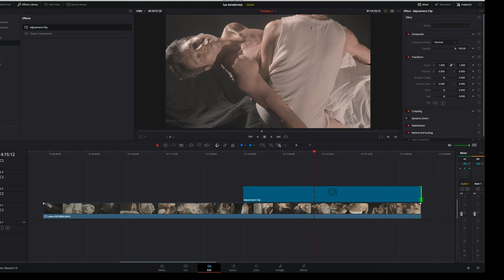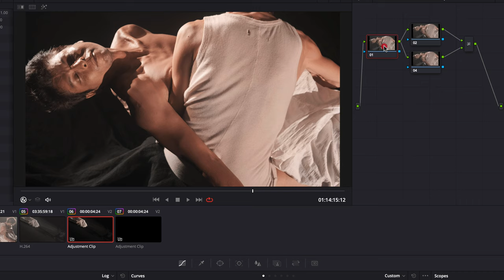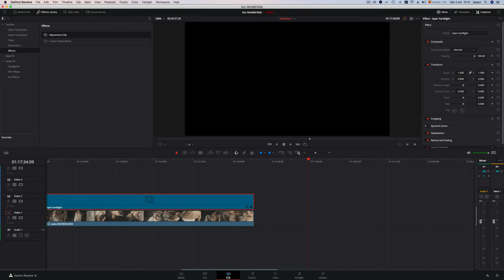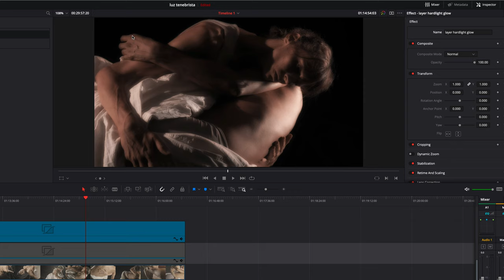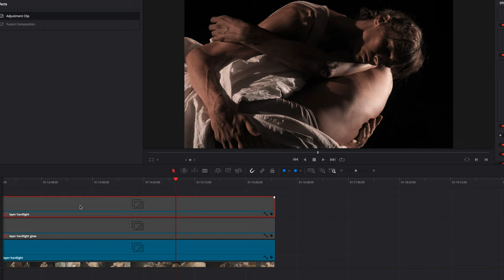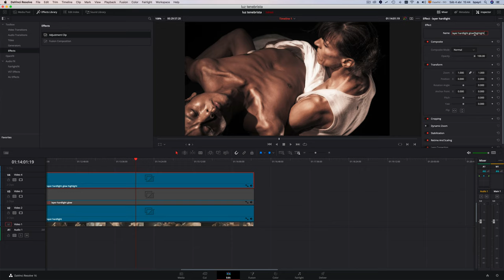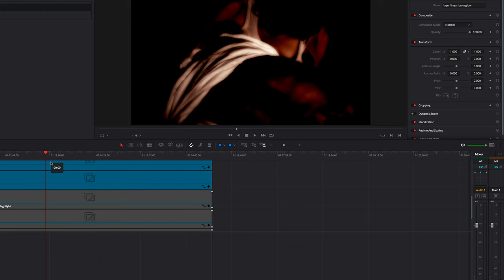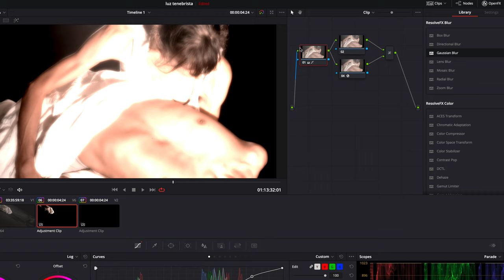Glow effect and dramatic light in DaVinci Resolve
- working layers to modify the light and create a dramatic chiaroscuro effect
- create a glow effect composing layers in Color: add a Gaussian blur in a layer node, with the hardlight compositing mode.
- put glow effect only in the highlights by selecting the highlighs with the qualifier